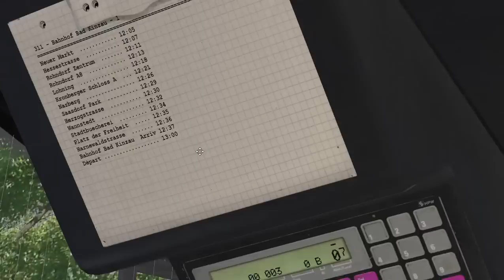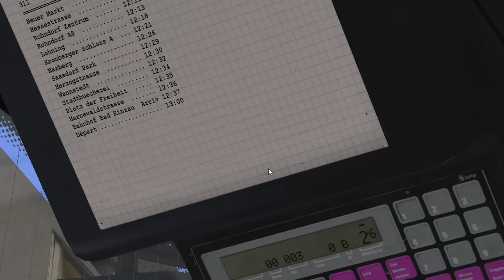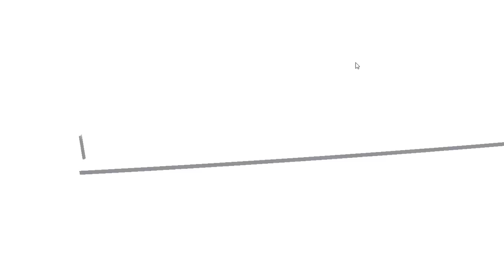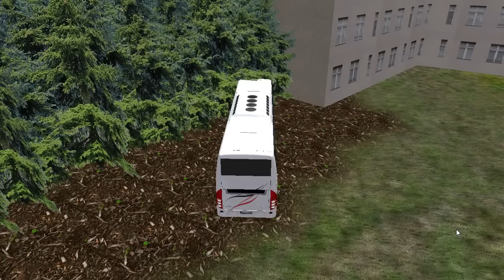OMSI 2 | Bad Kinzau 3 - Ligne 311 : Solaris Urbino 18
Bad kinzau 3 ♦ (Partenaire) Verygames : Serveurs FS15 : -5% avec le code "Zenix5"